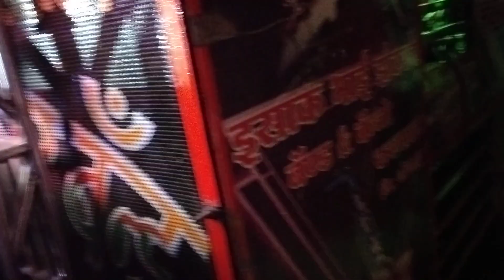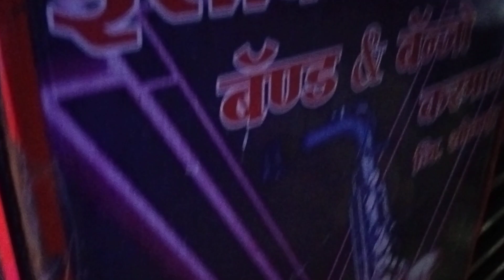TIP TIP BARSA PAANI .... isakbhai zhankar band and banjo karmala 9423232696,8421097861